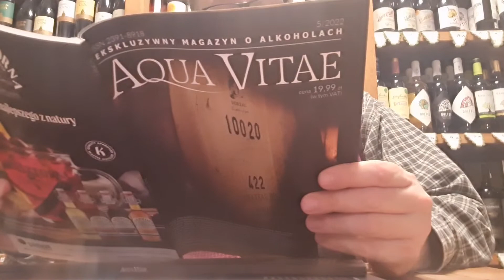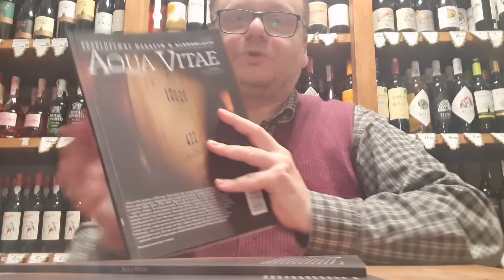Aqua Vitae 5/2022